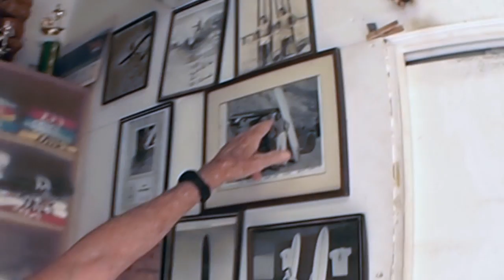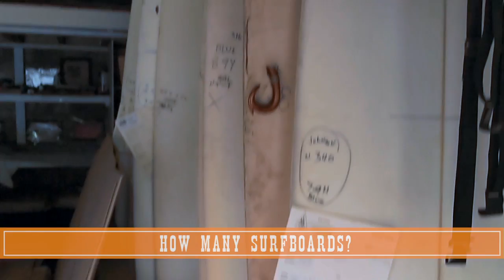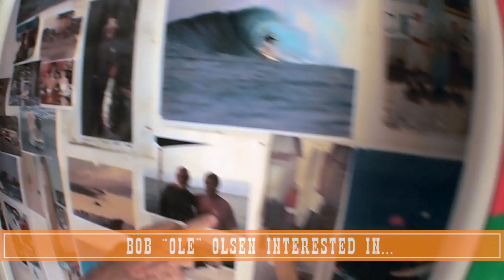Bob Ole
Live Legend of surfboard history, the oldest shapper in the world - Bob "OLE" Olsen